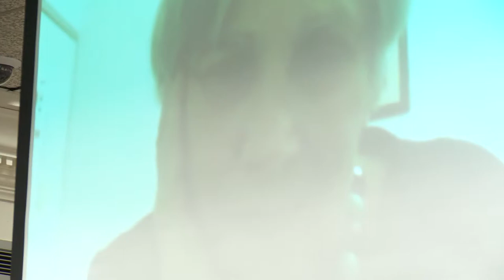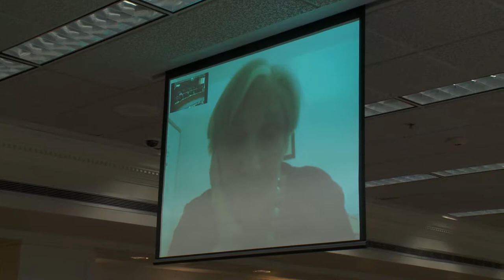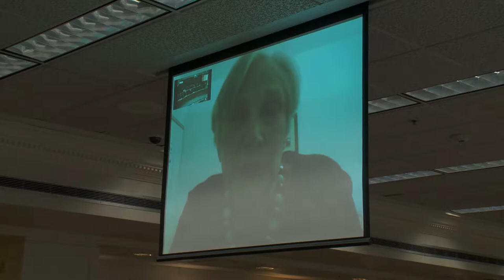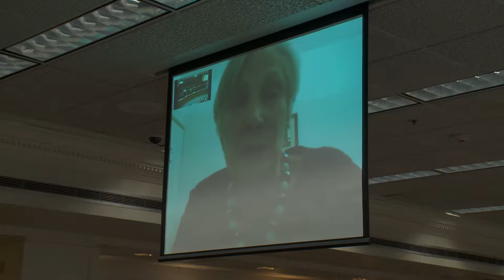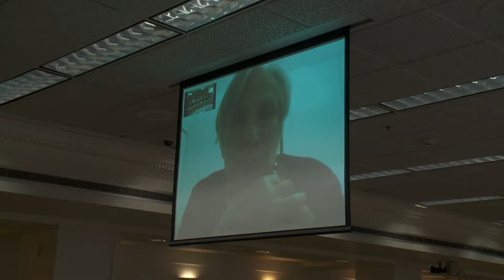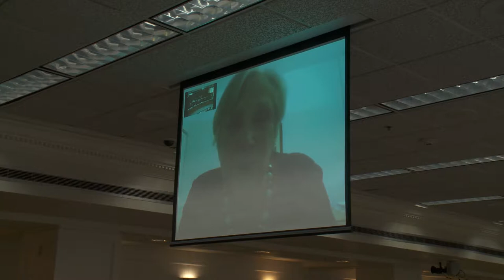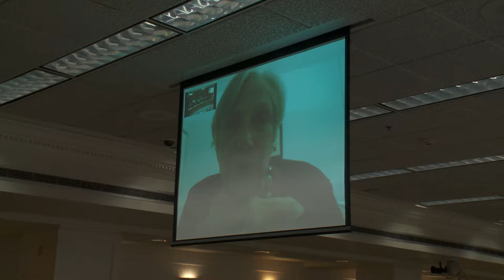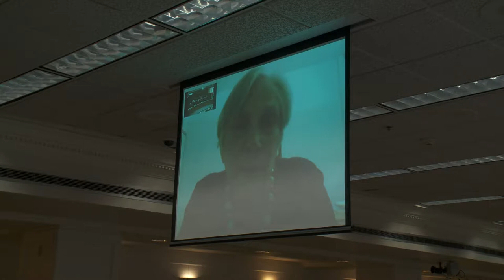Exposing Common Core, Part 1: State Senators and Panelists Speak Out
Two Washington state senators -- Senate President Pro Tempore Pam Roach, a Republican, and Senator Maralyn Chase, a Democrat -- led a conference on April 2, 2015 at the state Capitol to hear public comments about the Common Core educational standards adopted by the state in 2011. The senators are co-sponsoring legislation (Senate Bill 6030) to withdraw Washington from the Common Core. Before members of the public spoke (Part 2), the senators and members of a panel offered their thoughts (Part 1).